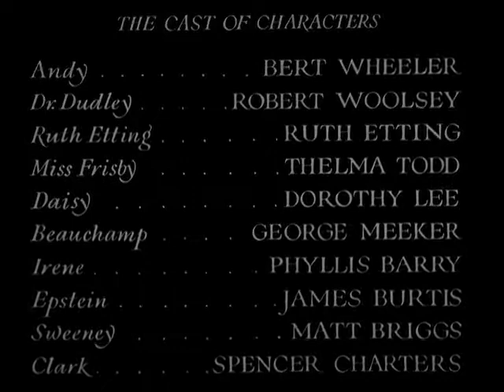Radio Pictures closing (1934)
the end. "Hips, Hips, Hooray!" (1934).